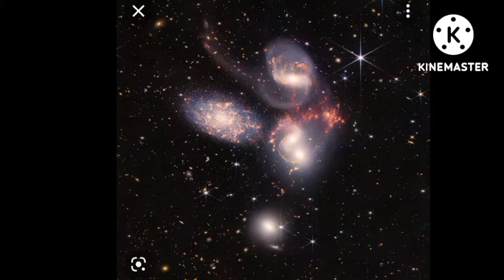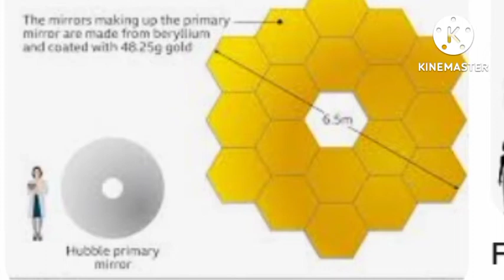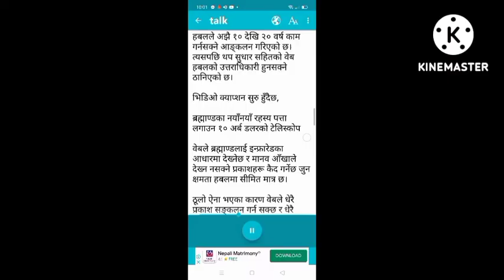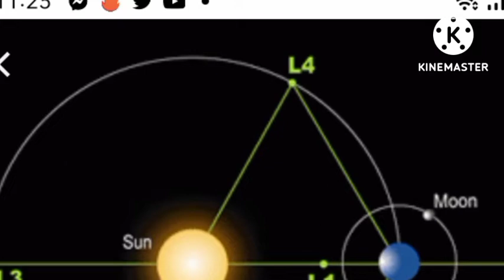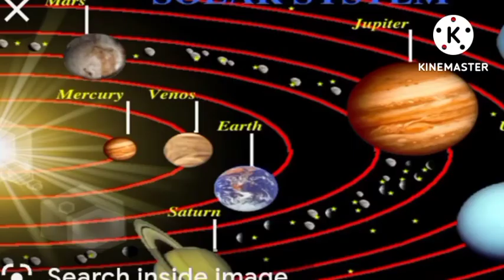jeems Webb space telescope